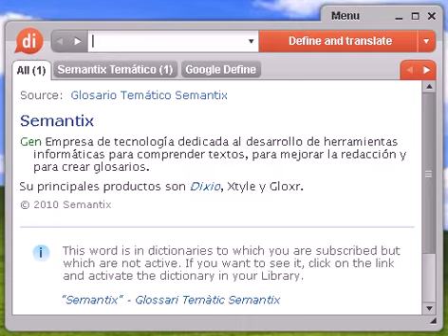Definición de enfermar